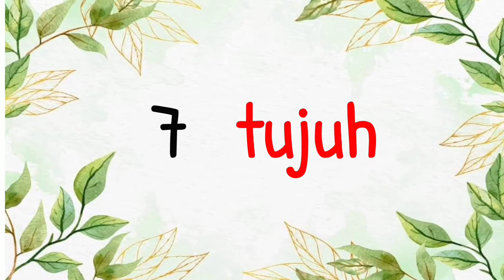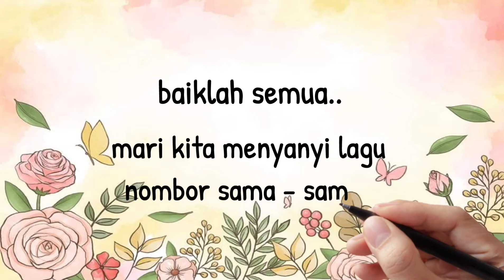PDPR ( Cikgu Harliyana - SK Tembangau 1)